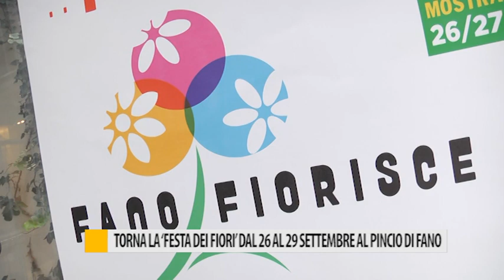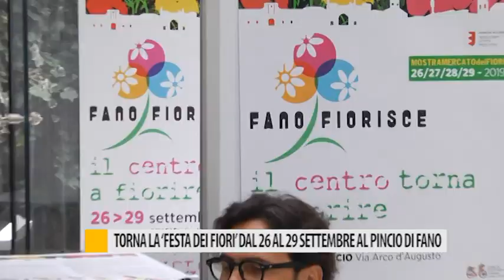Torna la "Festa dei Fiori" dal 26 al 29 settembre al Pincio di Fano